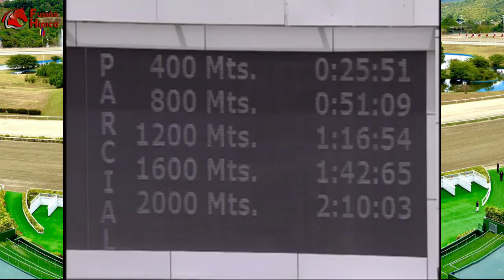XLVIII Clásico "GUSTAVO J. SANABRIA" G-II 2023 - THE QUEEN NANI - Hipódromo La Rinconada - C375